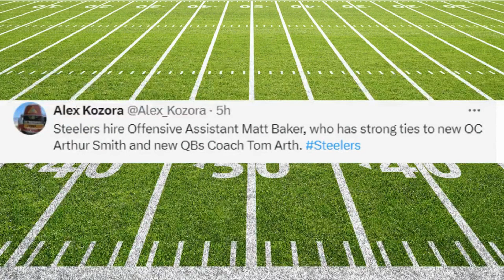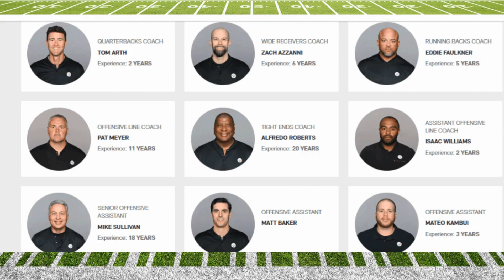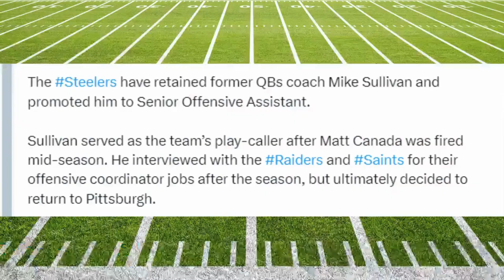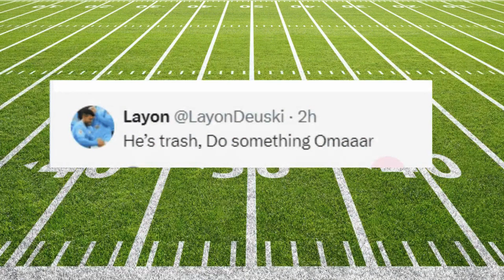The Pittsburgh Steelers ADD another Coach... The Offseason Is looking Good